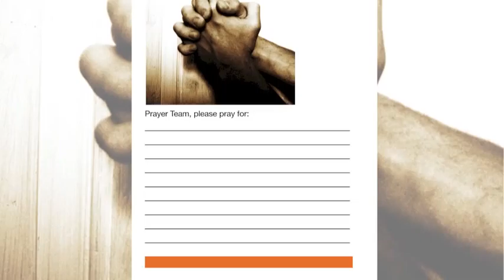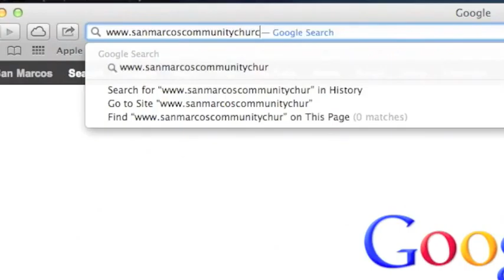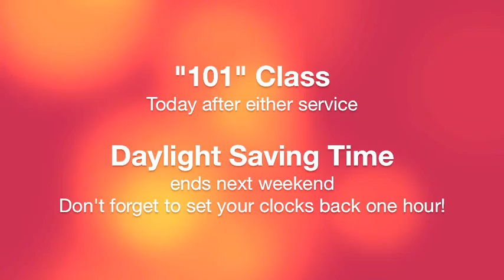Announcements - Week of Oct. 27